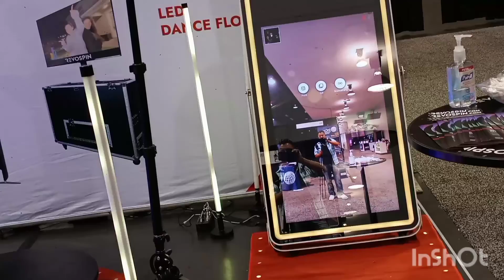esto lo hago para divertirme